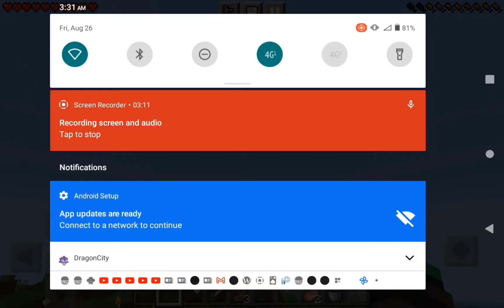E1 dino the hedgehog plays Minecraft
dino boi